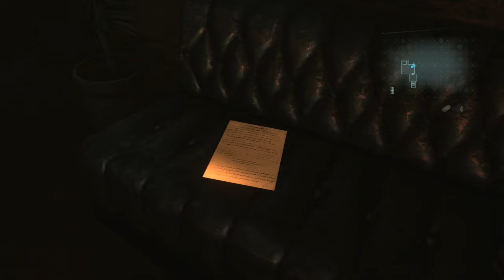Resident Evil: Revelations Silent Gameplay No Commentary Part 8